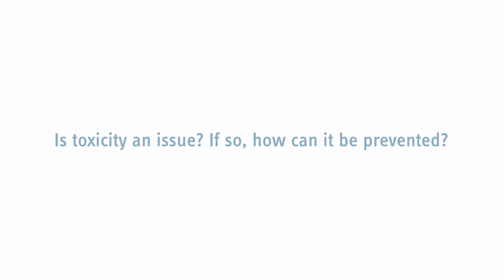KEYNOTE-564 study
Prof. Necchi gives an insightful summary of the phase III KEYNOTE-564 study on pembrolizumab vs placebo as post-nephrectomy adjuvant therapy for RCC patients.